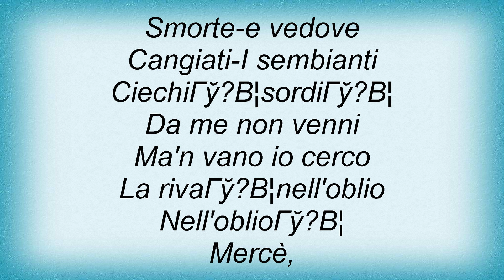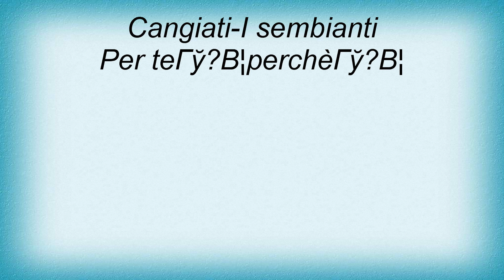Emma Shapplin - Da Me Non Venni Lyrics